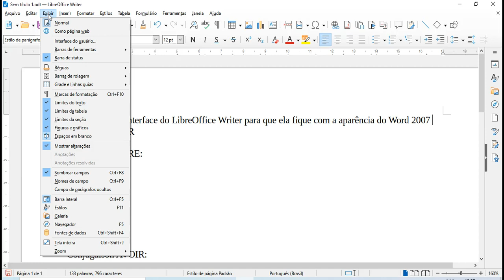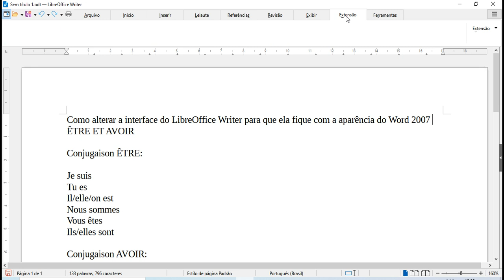Como alterar a interface do LibreOffice Writer para que ela fique com a aparência do Word 2007